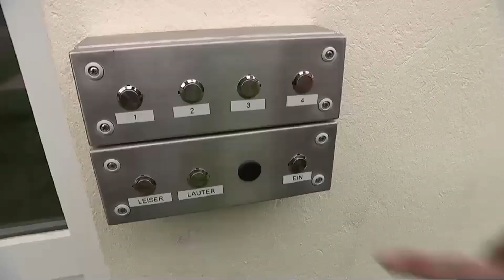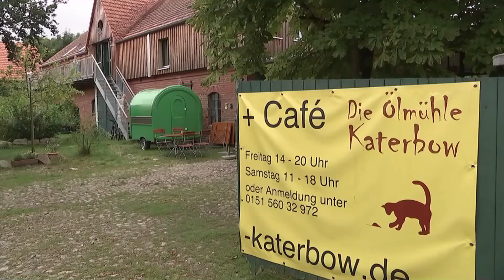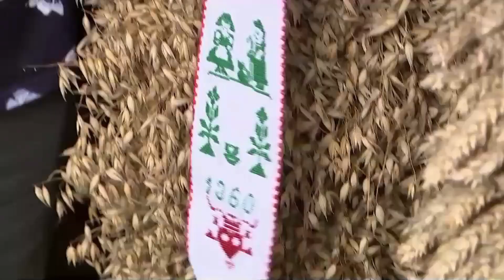rbb landschleicher HD movie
Katerbow liegt im Landkreis Ostprignitz-Ruppin und gehört zur Gemeinde Temnitzquell. "RBB Landschleicher" hat sich auf den Weg gemacht, um die Besonderheiten des Dorfes und seiner rund 250 Einwohner zu entdecken.

Beitrag von Tim Jaeger